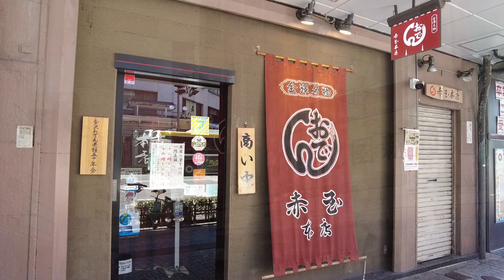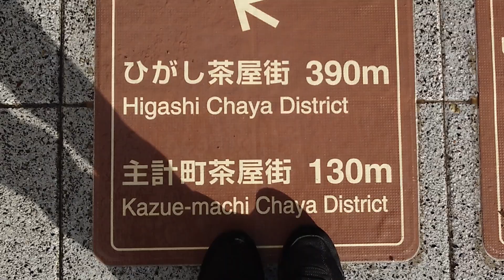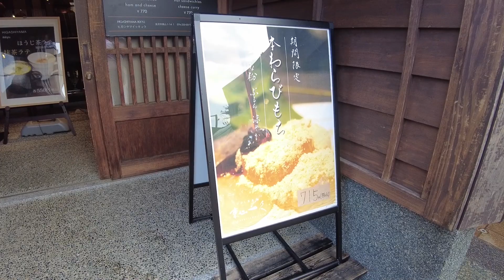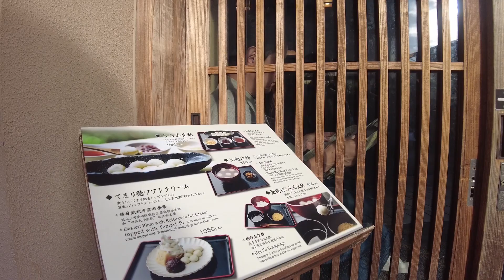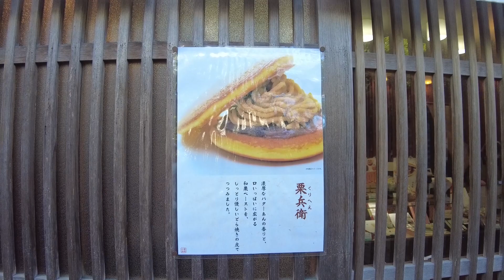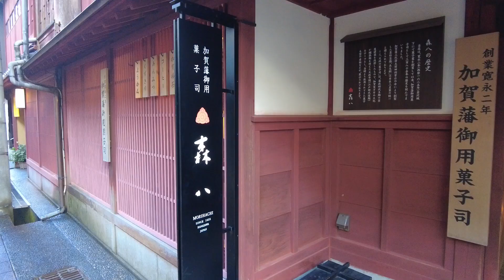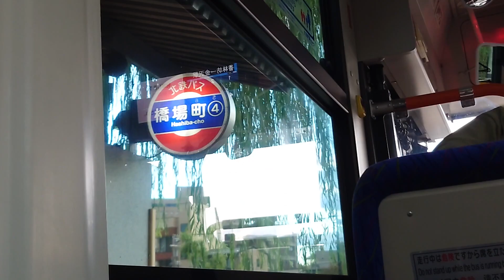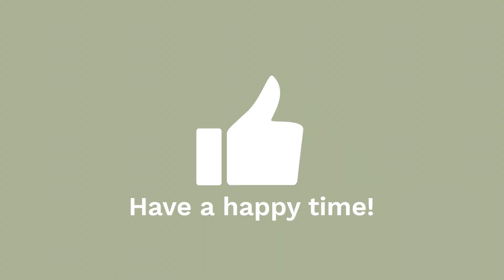秋の金沢2泊3日旅part４(2023.10月)/アラフィフひとり旅/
能登半島地震で被災した皆様へ心からお見舞い申し上げます。
※金沢市内の観光地が一部クローズ及び一時閉館などになっております。詳しくは下記URLよりご確認ください。

10月秋の金沢ひとり旅。
念願の「金沢④おでん」に舌鼓。
大好きな練り切りの美味しいお店に出会えて大満足な1日でした(*'▽')
よろしければ是非最後までご覧ください♫